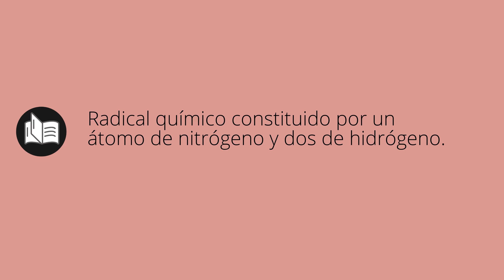Que significa AMINO • amino SIGNIFICADO • amino DEFINICIÓN • Que es AMINO • Significado de AMINO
Que significa amino en español. Cual es el significado y definicion de amino. que es amino. amino definiicon en español. Todos los significados y definiciones del diccionario español.

Diccionario de la RAE (Kindle):
Diccionario de la RAE (Tapa dura):
Diccionario de primaria VOX:
Diccionario Esencial de la Lengua Española:
Diccionario Cambridge Español - Inglés: